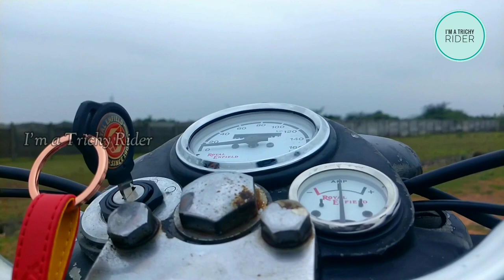Old Royal Enfield Bullet with it's Original Painting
This is just a walk-around video of an Old Cast Iron Royal Enfield Bullet 350. Please watch it fully.